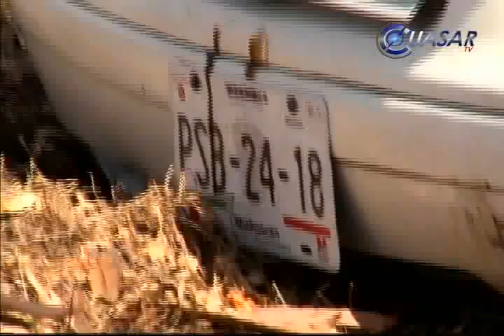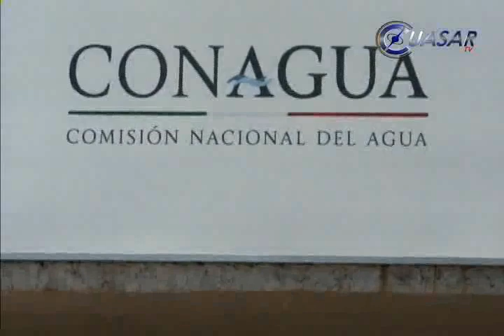Noticias de Michoacán, CuasarTv 15 de Mayo de 2014